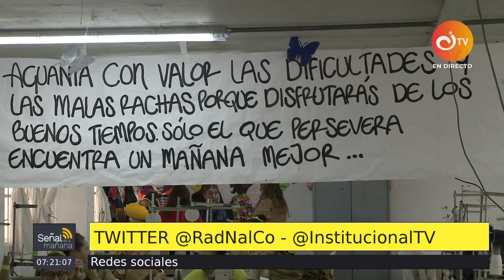Costura en El Buen Pastor: oportunidad de cambio y resiliencia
En Bogotá, exactamente al noroccidente de la ciudad, se encuentra ubicada la cárcel El Buen Pastor, el lugar donde las mujeres privadas de la libertad pagan sus condenas por diferentes delitos, pero este centro penitenciario, se ha vuelto además el sitio en el que ellas pueden confeccionar un futuro diferente.

¿La razón? en el Buen Pastor, alrededor de 30 mujeres hacen parte del Taller de Confecciones que lidera la dragoneante Magaly Montoya, y en el que van aprendiendo desde lo más sencillo a lo más avanzado de la confección, enamorándose de este arte y dándose oportunidades que antes no se plantearon.